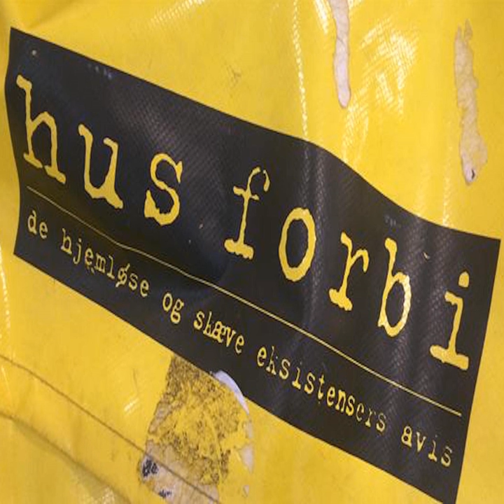Hus Forbi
Hus Forbi · Allan Folmer